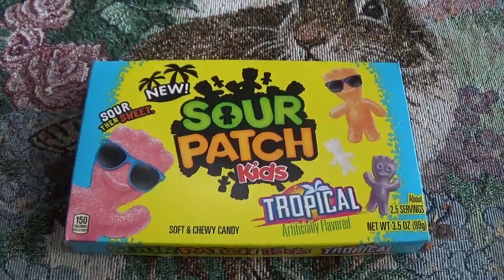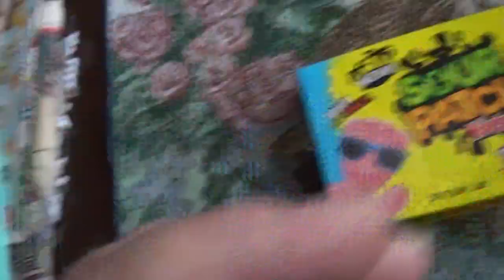ASMR Eating Sour Patch Kids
Eating Some Sour Patch Kids By Request